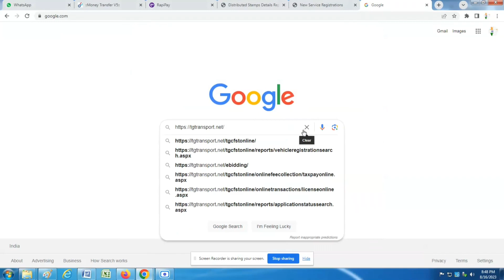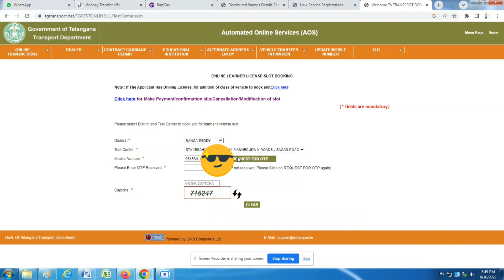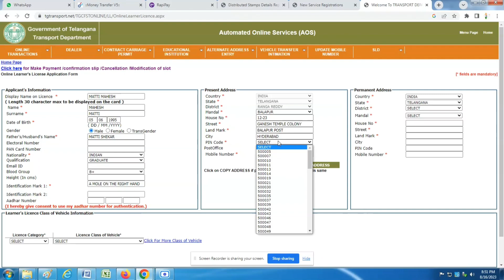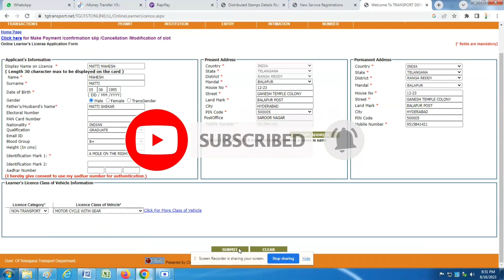Learner licence registration in Telangana| LLR Slot booking telugu|Driving licence telugu|Telugu fly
Learner licence registration in Telangana| LLR Slot booking telugu|Driving licence telugu|Telugufly telugu fly

The process for obtaining a learner's license in Telangana typically involves these steps:

1. **Online Application:** Visit the Telangana Transport Department's official website and fill out the online application form for a learner's license.

2. **Book Slot:** Select a convenient date and time for your learner's license test at your nearest Regional Transport Office (RTO).

3. **Documents:** Gather necessary documents such as proof of address, proof of age, passport-sized photographs, and any required forms.

4. **Visit RTO:** Visit the chosen RTO on the scheduled date with the necessary documents and fees. You'll need to take a written test on traffic rules and road signs.

5. **Test:** Pass the written test to receive your learner's license.

6. **Learning Period:** With the learner's license, you can practice driving under the supervision of a licensed driver. Follow the specific rules and restrictions for learner drivers.